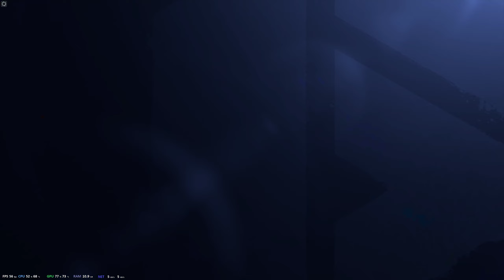Street Fighter 6: fun rank battle with ED and Bison